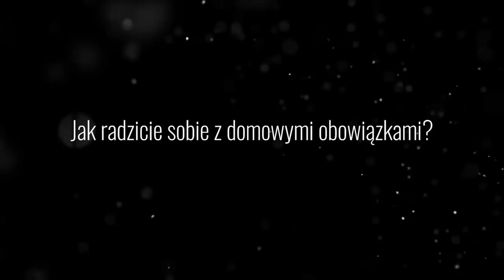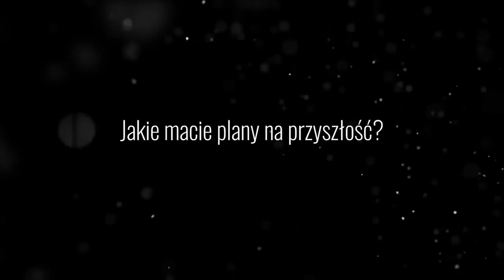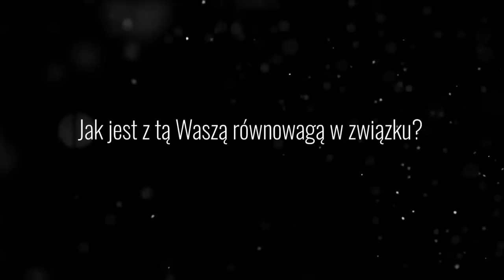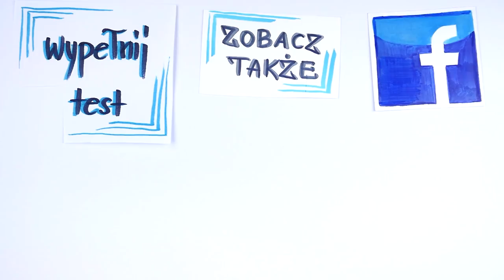Jak wygląda mój związek?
Wiele osób pyta mnie, jak wygląda mój związek, skoro doradzam w tej kwestii innym. Z tego wideo dowiesz się, jak wygląda relacja z moją partnerką, na czym jest oparta, w jaki sposób ją zbudowaliśmy i jak ją rozwijamy, a także, czy strategie i zasady, które przedstawiam w moich filmach obecne są również w moim związku.
⬇⬇⬇Znajdź mnie ⬇⬇⬇
Strona: